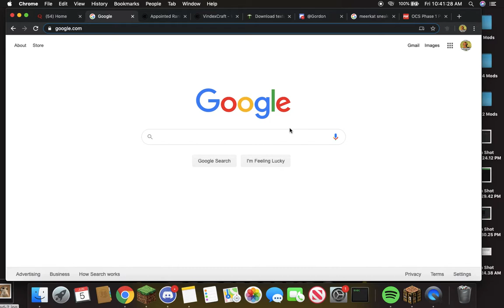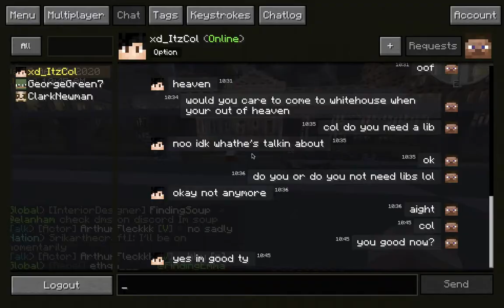Clown protests turn violent pt 1